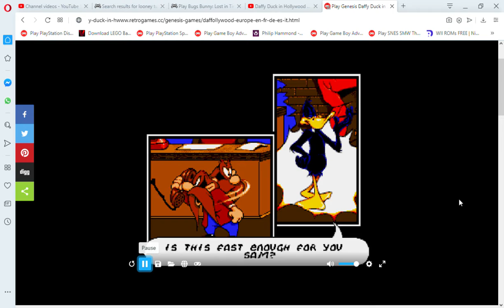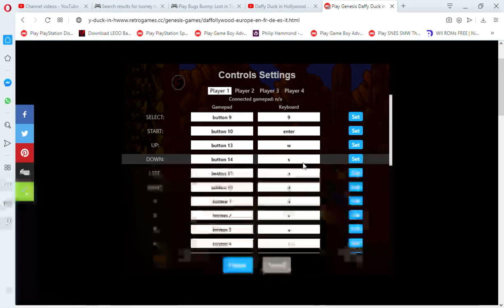Play Genesis Daffy Duck in Hollywood Europe En,Fr,De,Es,It Online in your browser RetroGames cc